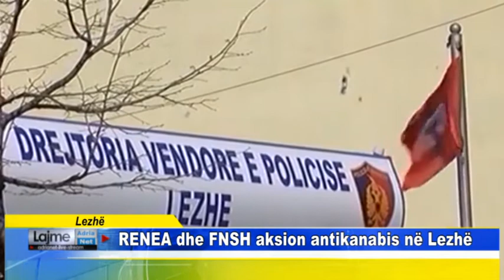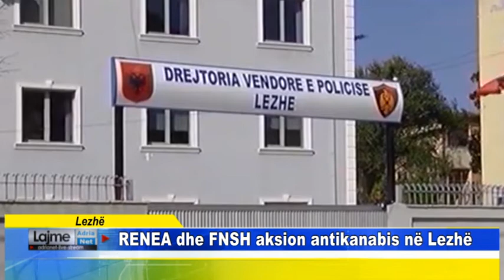Lezhë RENEA dhe FNSH aksion antikanabis në Lezhë